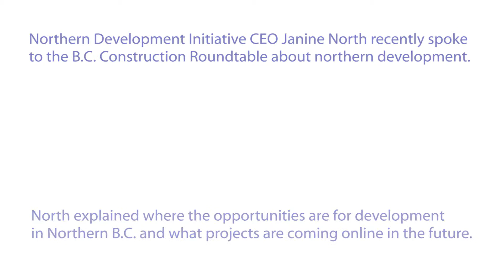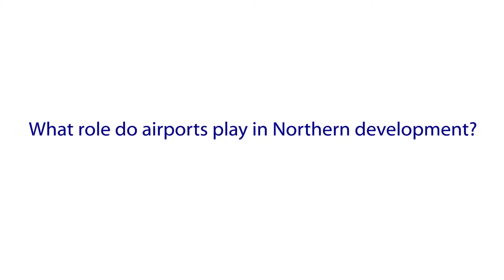Janine North on development in Northern B.C.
Janine North, the CEO of the Northern Development Initiative Trust, was one of the speakers at a recent B.C. Construction Roundtable focused on the opportunities and challenges for the industry in northern British Columbia.

North pointed to emerging industries such as LNG as well as established industries like mining and forestry as areas of growth for northern B.C., and said that even airport development is getting a boost from the increasing demand for workers in remote areas.

She also said efforts are being made with training and inclusion of non-traditional sectors of the workforce to make sure there are sufficient numbers of workers to address increased labour needs in the north.